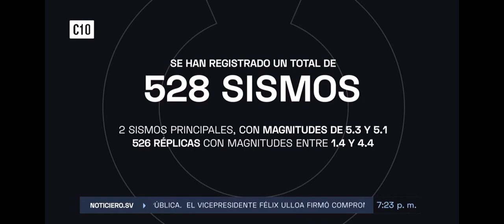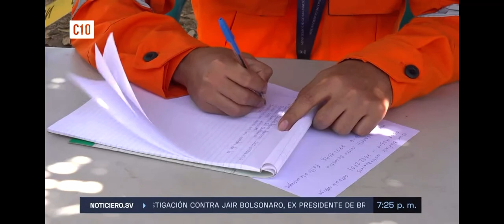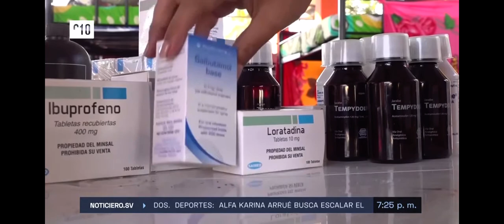Familias sufren daños en sus viviendas por sismos en Ahuachapan gobierno les brinda apoyo inmediato